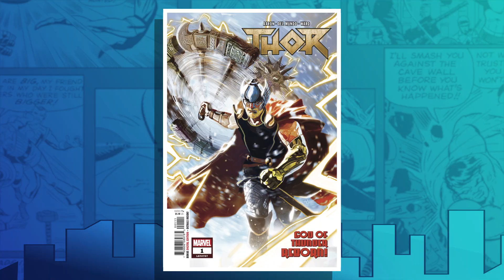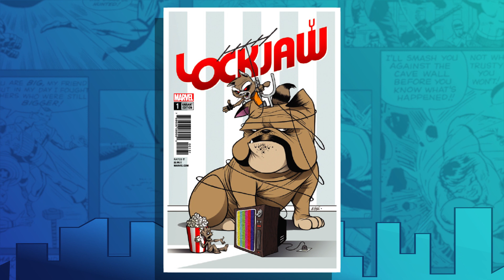“Orange is the New Black”, SpiderManPS4 and more! | Earth’s Mightiest Show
Dascha Polanco talks her new season of “Orange is the New Black”. Prison breaks abound in “Marvel’s Spider-Man” coming to PS4! Plus, a new Daniel Kibblesmith story from “Marvel: Create Your Own” from Tap Tap Comics!

This week our host Langston Belton talks with Dascha Polanco about her favorite Marvel characters and season 6 of Netflix’s “Orange is the New Black”. Lorraine Cink talks Marvel prison breaks in “Marvel’s Spider-Man” coming to PS4 as well as historic Marvel prisons like the Raft, Seagate, Prison 42, and the Klyn. Then we kick-off a new Master Comics Theater series presented by “Marvel: Create Your Own” from Tap Tap Comics. The story features Kate Bishop a.k.a. the REAL Hawkeye written by Marvel comic book and “Late Show with Stephen Colbert” writer, Daniel Kibblesmith.

Create and share your own comics with “Marvel: Create Your Own” from Tap Tap Comics.

Marvel’s Spider-Man comes to PS4 on September 7th and is available for preorder now.

Watch all six seasons of “Orange Is The New Black” with Dascha Polanco now only on Netflix.

Like Earth’s Mightiest Show at Facebook.com/MarvelEMS

Earth’s Mightiest Show is a weekly variety talk show hosted by Lorraine Cink and Langston Belton who cover trending topics in pop-culture, interview celebrities and creators, provide exclusive on location access, and play interactive games that will have both our guests and hosts giggling. Whether you are a Marvel super-fan or new to the Marvel Universe, Earth’s Mightiest Show has something for you.